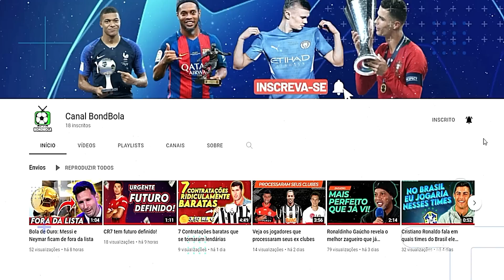Transconsult trazendo a ITAPEMIRIM e KAISSARA de Volta.